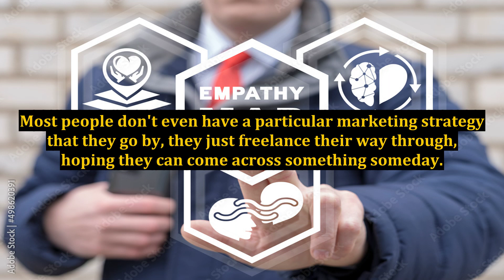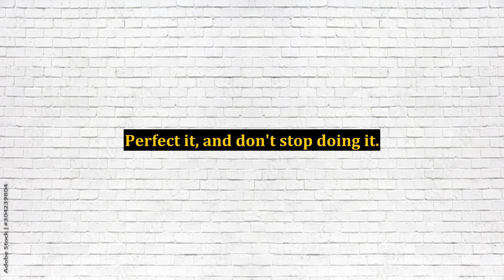How To Advertise Your Business Online - A Marketing Strategy That Really Works